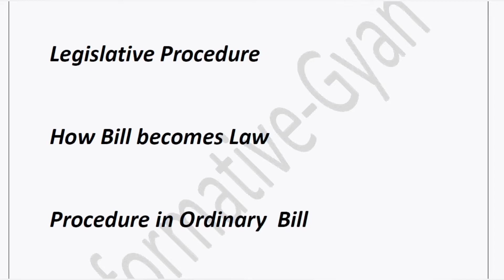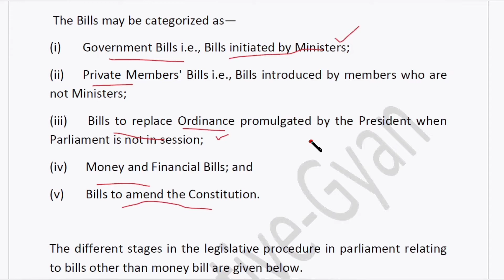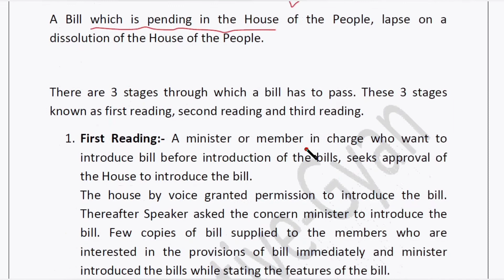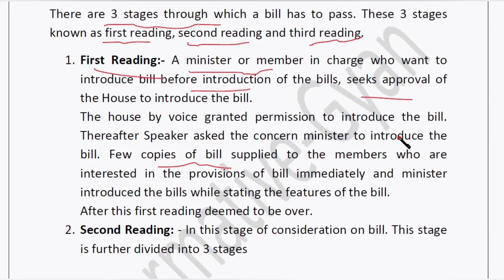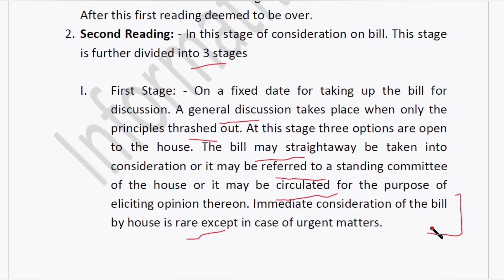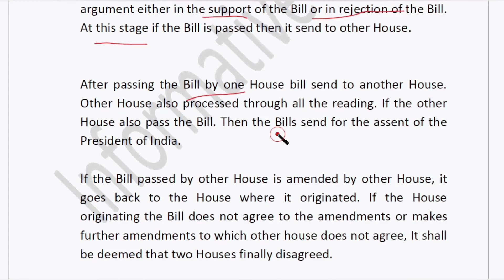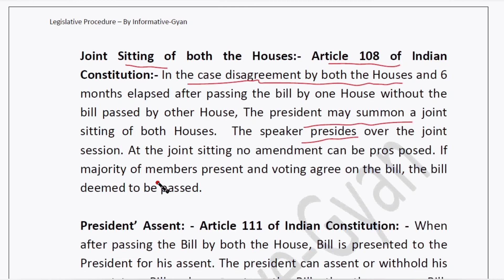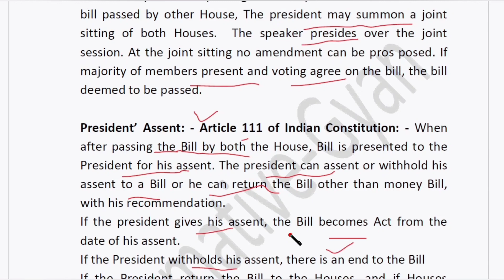Legislative Procedure/How Bill Becomes Law/Procedure in Ordinary Bill/UPSC PCS Judiciary exams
Legislative Procedure/How Bill Becomes Law/Procedure in Ordinary Bill/UPSC PCS Judiciary/All competitive exams